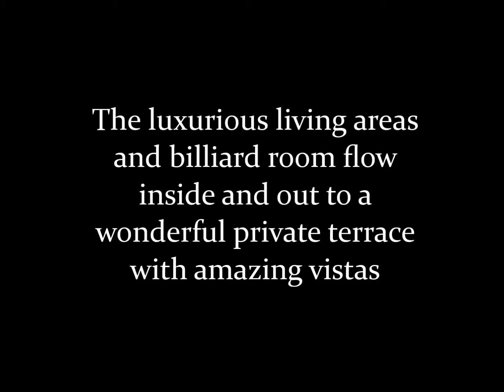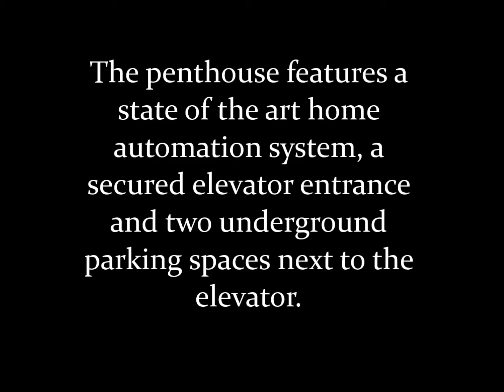Penthouse three Riverfront Tower offered by Denver and Beyond's The Battista Team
Exquisite penthouse in coveted Riverfront Tower!  provide breathtaking panoramas from the mountains and Commons Park, to stunning cityscapes.  The penthouse provides 4,566 prime square feet; highlights include 3 master suites with a separate owner's wing, study with dual sided fireplace, spacious covered terrace, billiard room, wet bar, URC for advanced home automation, remote blinds and more, all just steps to everything downtown has to offer!

This Penthouse of the Pros has been the secure home of professional athletes and the backdrop for a Hollywood movie starring Eddie Murphy. Enjoy on-site concierge services, shops, bistros and restaurants. Live in luxury, entertain and create the memories of a lifetime in downtown's most sought-after address!

The luxurious living areas and billiard room flow inside and out to a wonderful private terrace with amazing vistas. Beyond the quiet study rests the owner's wing; a captivating retreat with awe-inspiring cantilevered windows, a spa-like bath, heated floors, ambient lighting, surround sound and two enormous closets with solid wood, custom built-ins and substantial storage.

The penthouse provides 4,566 prime square feet; highlights include 3 master suites with a separate owner's wing, study with dual sided fireplace, spacious covered terrace, billiard room, wet bar, URC for advanced home automation, remote blinds and more, all just steps to everything downtown has to offer!